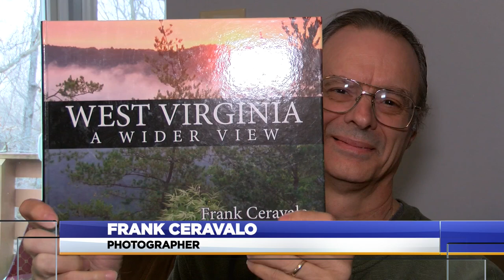Prized West Virginia photographer celebrates scenic beauty of the Mountain State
Frank Ceravalo's work brings the scenes of Berkeley County to print. Even though he earned a degree in chemical engineering more than 25 years ago at West Virginia Tech, he has indulged in his passion for photography in the Mountain State all these years.